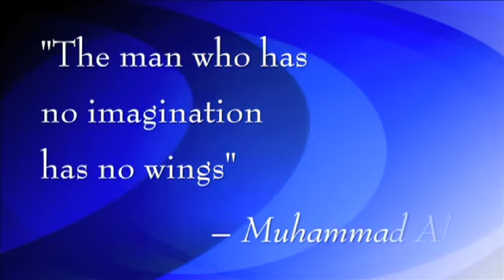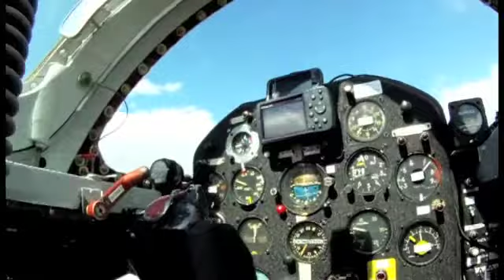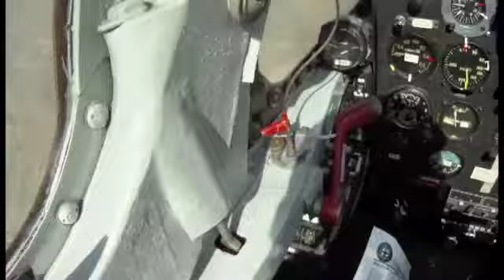2010 Jet Class Silver - Medium.m4v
Jet Raciing 2010 Silver Race-Winner NEUBERT AERO CORP using TS-11 Polish ISKRA Jet. When not racing, the jet is a test platform for the International Friction Pavement Association for R&D. Quality announcing, professional pilots and crews!